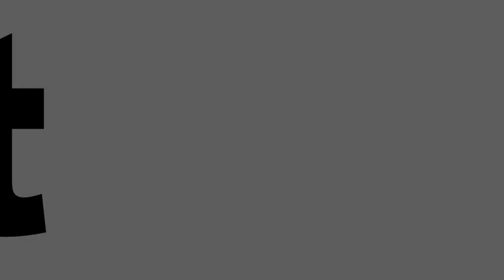Dubspot M.A.F.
Minimal Audio Factory   MINIMALAUDIOFACTORY M.A.F.